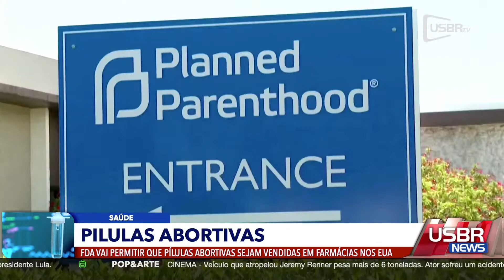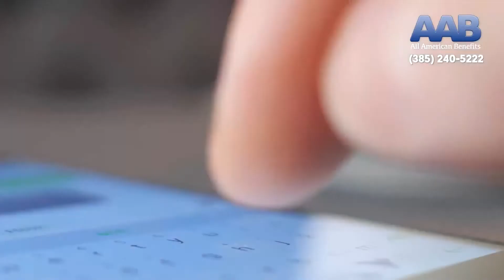USBR NEWS - Pilulas abortivas vendidas nas farmácias dos EUA - (2023)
Destaques dessa edição:

- Nada certo até agora: a câmara dos deputados segue sem um presidente. A sessão foi retomada mas 20 republicanos seguem irredutíveis.

- Jogador da NFL, Damar Hamlin, segue em estado crítica mas tem leve melhora

- Papa Francisco deve agir mais livremente para realizar as reformas na igreja católica

- Vai começar mais uma C-E-S em Las Vegas, a feira de eletrônicos mais famosa dos EUA.

- Hoje é dia de tirar suas dúvidas de imigração com o Dr. Marcelo Gondim.

Isso e muito mais, agora, no USBR NEWS!

Pelo nosso aplicativo disponível pra Android e iOS.

O USBRNEWS vai ao ar de segunda a sexta às 8:30pm - Horário de Nova York.

Tudo que é notícia e importa para o imigrante, as notícias dos Estados Unidos, do Brasil e do Mundo estão no USBR NEWS.